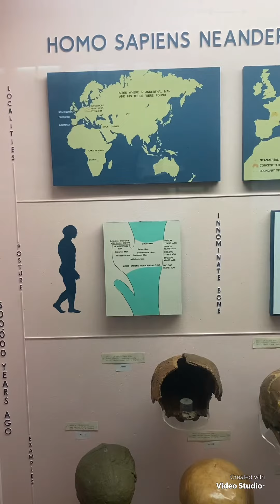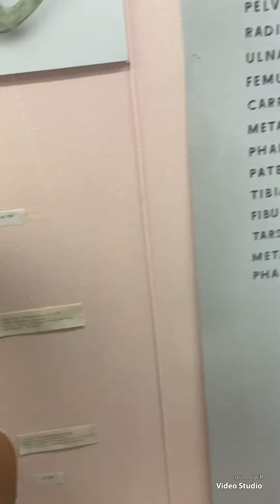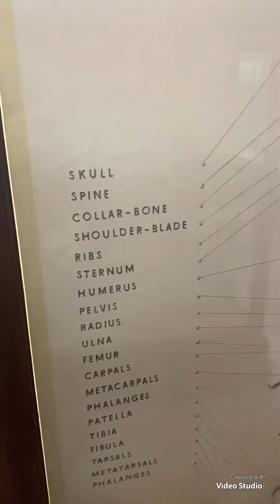History of mankind in the Horniman Museum